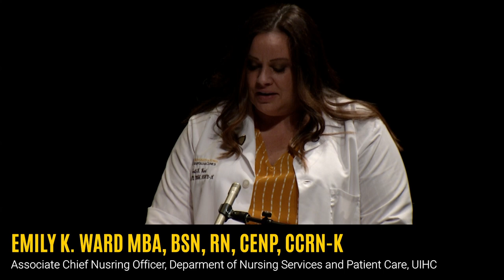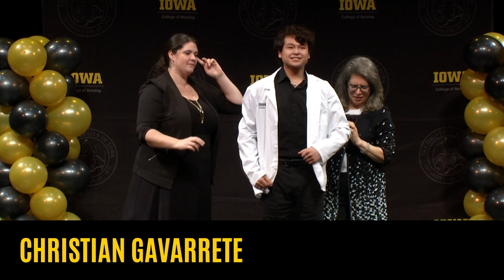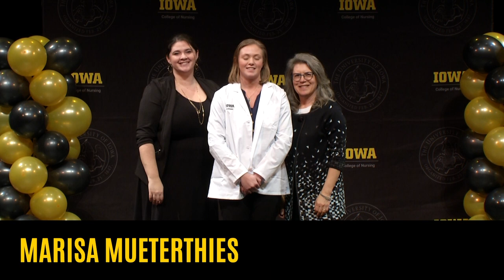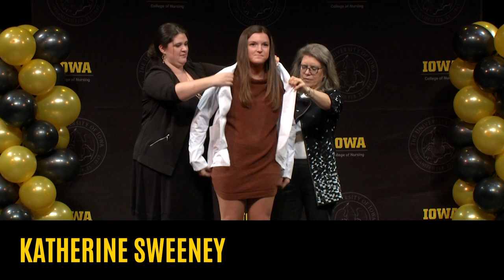College of Nursing White Coat Ceremony - January 13, 2023